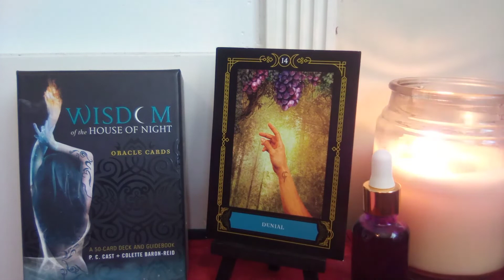💫🌛🌕🌜 Message from AM Goddess Nyx 💜DENIAL💜 🌛🌕🌜💫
(It's free and gives you akashic brownie points too!)

💜Thank you so much for your love, generosity, and support, to make this channel a valuable and open resource for everyone who needs it at this time in their timeline of discovery. Be sure to check the playlists and community board for the newest editions and resources.

💜STAY TUNED - ONCE I HIT THE MILESTONES (watch hours/subs pending) TO OPEN UP MEMBERSHIPS AND PATREON FOR EXCLUSIVE CONTENT, PERSONALS, GIVEAWAYS, ETC  I WILL BE ANNOUNCING THAT ON THE COMMUNITY BOARD AND IN VIDEO UPDATE

💜All are welcome, after all we are all unified energetically even if some still believe the matrix that we must be against one another. I hope you stick around to heal, grow and evolve, thats what I am here for as well. Save any videos you would like to view/like to see to your lists if you feel guided to.

💜All content on this channel is for entertainment, educational and spirit guidance/channeled messages purposes. Exercise your free will responsibly and always check with the professionals regarding health, legal matters or anything else you may need a licensed professional for. Take what resonates with or around your energy, listen with that heart space (intuition and discernment practice) and leave the rest. If something channeled triggers, that may expose wound that you GET to heal so you raise your vibration further.

💜All messages here are TIMELESS, FLUID  and meant for GENERAL COLLECTIVE. Whenever you are guided to see any messages/posts it is meant for a reason for your journey. Any mention of numbers, colors, elements, animals and other Clair pings also are meant for confirmation, identification of person place situation or thing or synchronicity purposes. They could range from the spirit team you connect with, life path/soul urge/placements/birthdays/favorite numbers/lifetime you are on with the situation/etc, the chakras that need healing or intentions that would be good to set at the time, and so on.

💜I AM AN AWAKENED AGNOSTIC and we don't exclude anyone here. I am treating this channel as a library. Unity conciousness is at the helm. I channel energy direct from ALL Spirit and I have no idea who the read is for.

💜Please be patient with content here as your energy may not be showing as quickly as the ego would like. I do this in my free time, FOR FREE, need to budget the personal expense of running the channel and have other responsibilities as the main bread winner and caregiver for those in my household so I post when I can and try to cover as much need as possible here.

Manifest wisely and responsibly, aim for light and heal the dark.  Welcome and I hope these messages assist your journeys in some way.

💜Kat💜